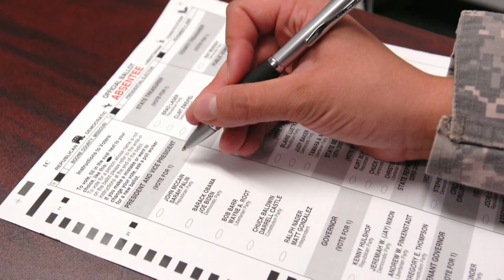Political Season Policies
The do's and don'ts for the political season.